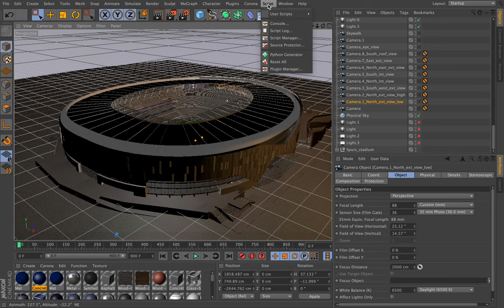Spurs Stadium created in Cinema 4D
Tottenham Hotspur stadium finished following on from an earlier video of how I modelled the stadium in Cinema 4D. The stadium was built using blueprints and is very accurate to the real thing. I intend to model the home changing room and will post details on how I will do this in a future video